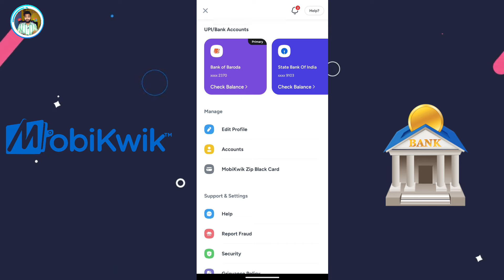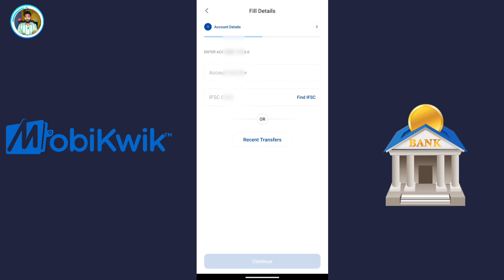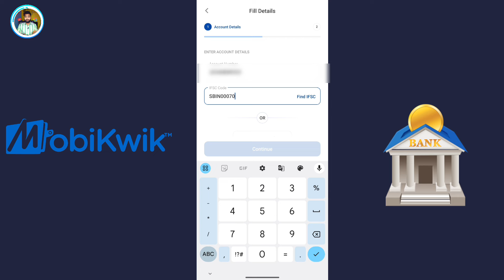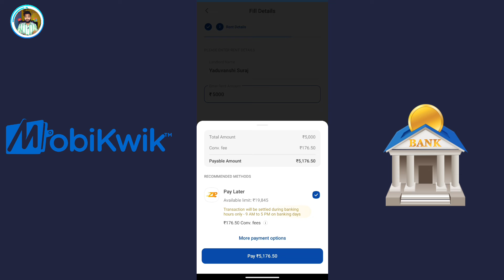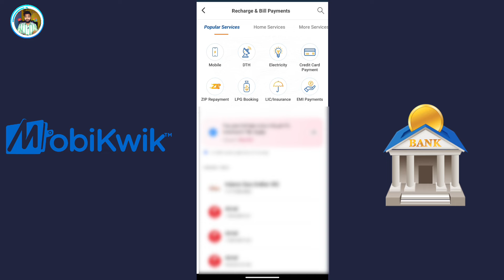Mobikwik zip to bank transfer | Mobikwik pay later se bank transfer kren 2024 | Mobikwik zip balance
Hello Guyz
In this video i have discussed the whlole process that Mobikwik zip to bank transfer | Mobikwik pay later se bank transfer kren 2024 | Mobikwik zip balance

how to mobikwik wallet money transfer to bank account
how to mobikwik wallet money transfer to bank account telugu
how to mobikwik wallet money transfer to bank account in tamil
how to transfer paytm wallet money to mobikwik
how to transfer mobikwik wallet money
how to mobikwik zip wallet o transfer to bank account
how to transfer wallet money to bank in mobikwik